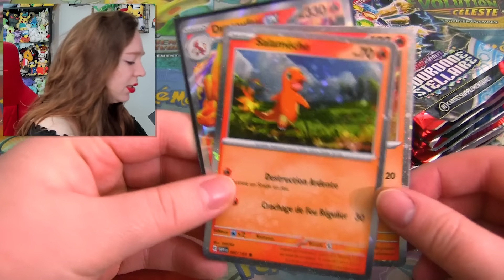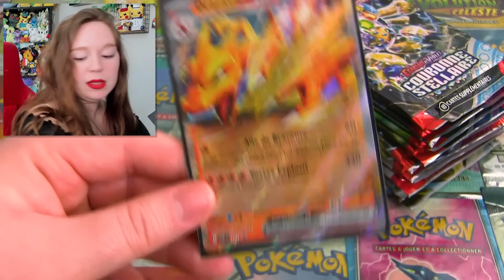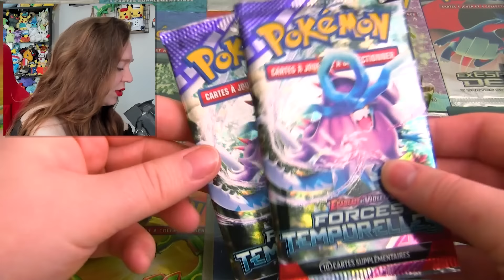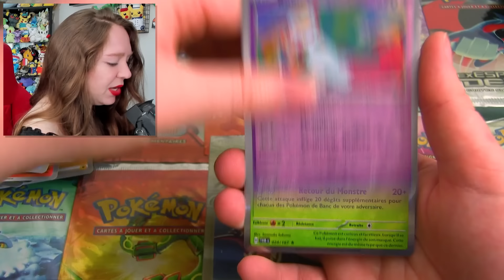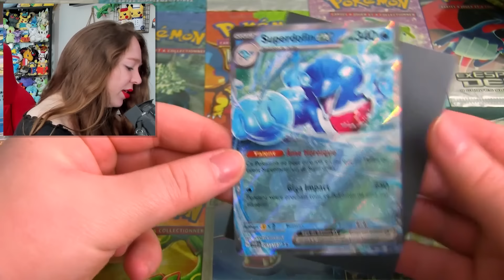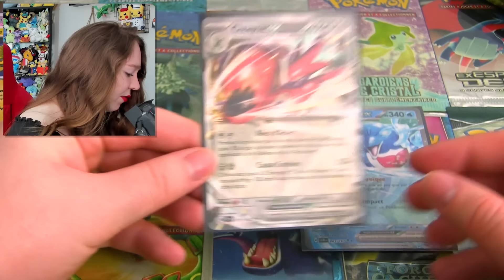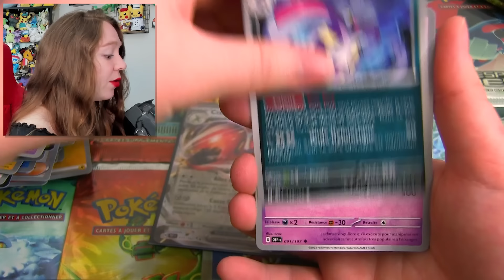LE COFFRET DRACAUFEU EX SUPER PREMIUM EST LÀ !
Ouverture de 10 boosters Pokemon français dans le coffret Dracaufeu Super Premium EX Collection avec la fameuse figurine porte carte et sa carte promo de Dracaufeu EX !

Merci à The Pokémon Compagny International pour m'avoir envoyé ce magnifique coffret en express !

Collaboration commerciale non rémunérée - Produit offert